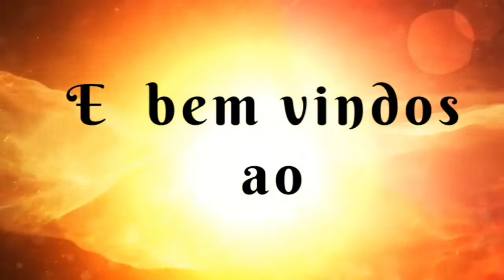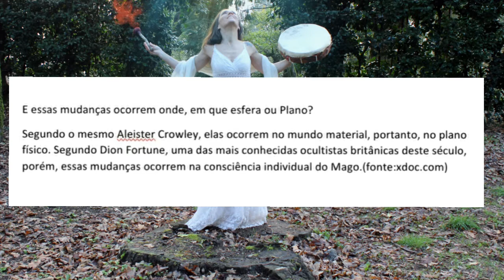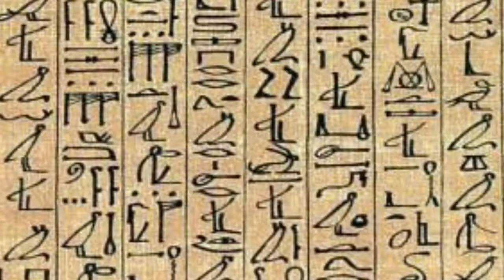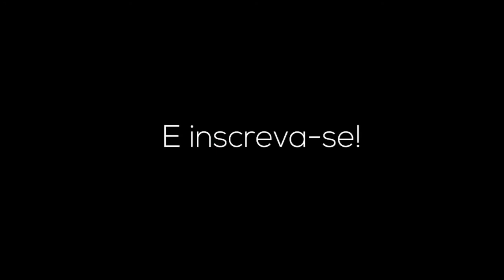Nomenclatura Mágica|Wayken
Musicas: vou banindo-Claudiney pietro e tradição diânica